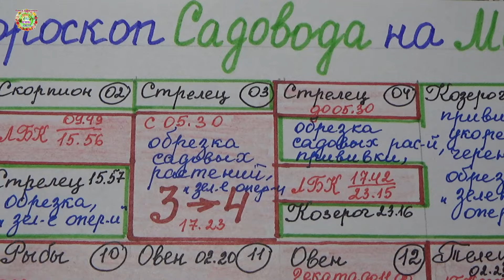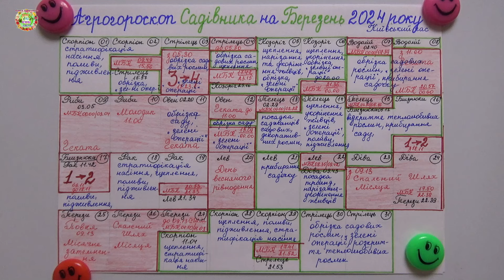Агрогороскоп садовода на март 2024 года Gardener's agrohoroscope for March 2024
Авторы канала Раиса Горяченко и Александр Волик подготовили видео "Агрогороскоп садовода на март 2024 года Gardener's agrohoroscope for March 2024" для планирования работ в саду в марте 2024 года.

Агрогороскоп посадки томатов, перца, баклажанов в марте 2024Agrohoroscope for planting tomatoes in M